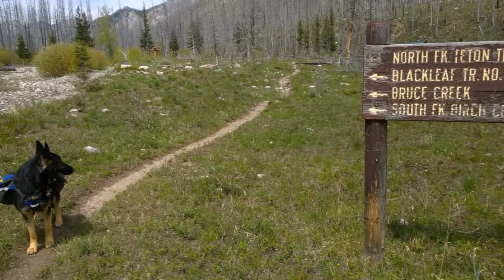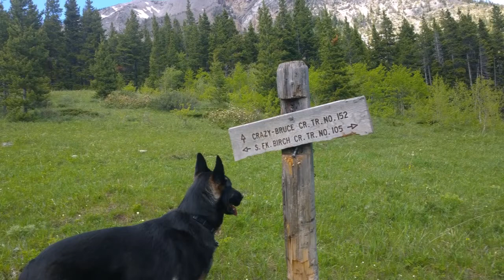Mount Patrick Gass by Victor Leuck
So I went backpacking in the Bob Marshall Wilderness and took a bunch of pictures and when I got home I wrote a long song about my difficult journey over the pass beneath Mount Patrick Gass, and then I put the song to a slideshow of the pictures and I think it turned out alright. Enjoy.